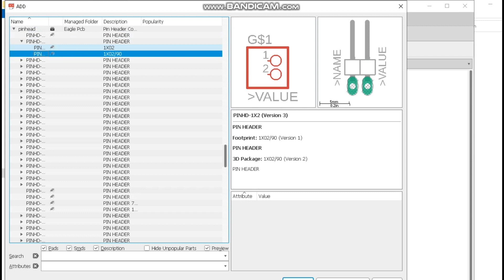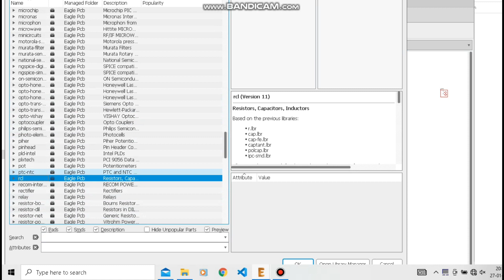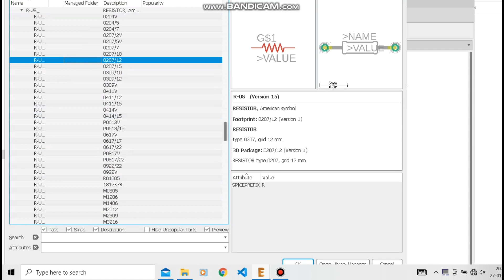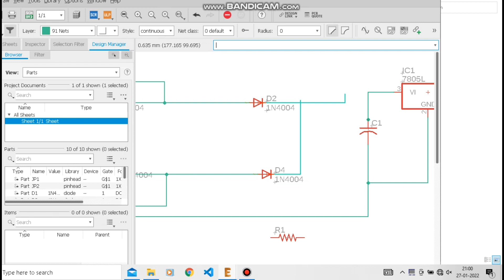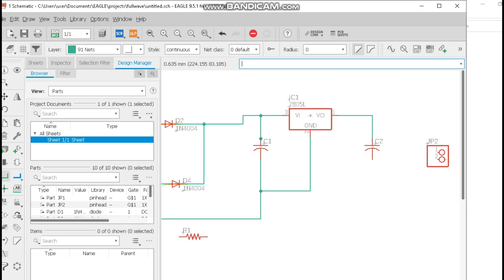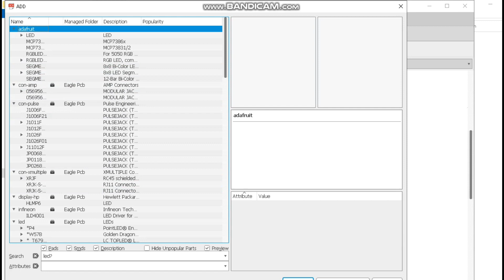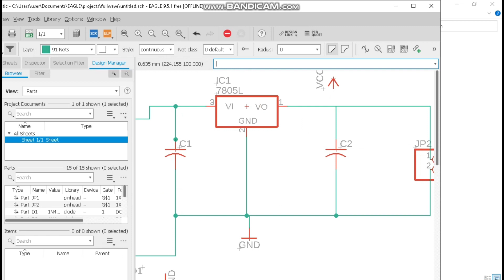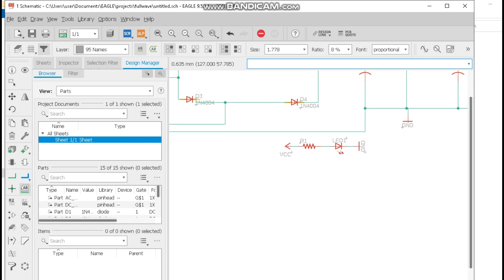How to make a full wave rectifier circuit? Eagle PCB design software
I will try to make the video on that topic as soon as possible.